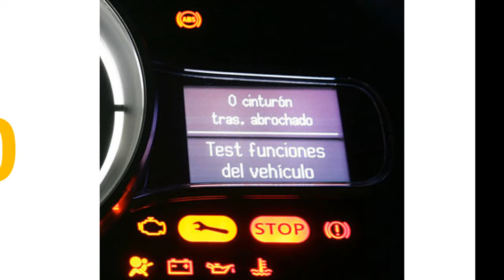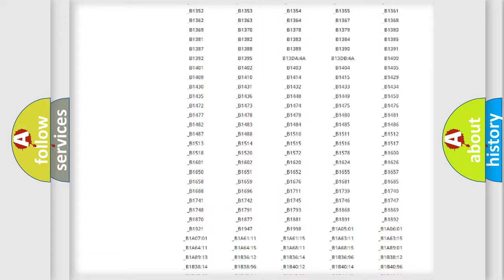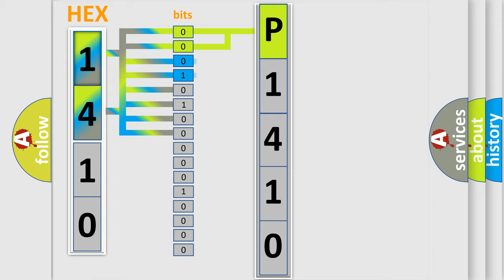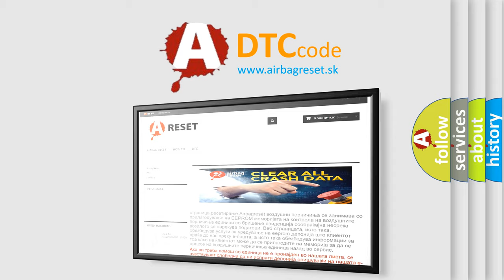DTC Mazda P1410 Short Explanation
Contents:
0:21 Basic DTC analysis according to OBD2 protocol standard.
1:48 Insight into programming
2:58 A diagnostically understandable description of the Diagnostic Trouble Code
3:05 Basic error definition

Make:
Mazda
Code:
P1410
Definition:
Device Voltage High
Description:
The ignition is ON.